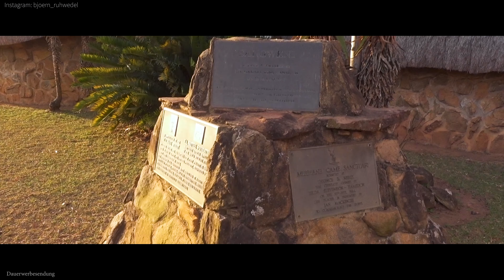Ein Reise durch Südafrika - 05 - Vom Krüger National Park nach Swasiland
In der 05. Episode verlassen wir den Krüger National Park und reisen weiter nach Swasiland. Vorher erleben wir aber noch ein richtiges Highlight auf unserer Reise.

Im September unternahm ich eine ganz besondere Reise, ich erfüllte mir einen Kindheitstraum... Ich reiste auf den Afrikanischen Kontinent um wilde Tiere zu beobachten und sagenhafte Landschaften zu bestaunen,

dabei entstanden traumhafte Eindrücke die ich nun mit Dir in dieser Videoreihe teilen möchte.

Hier kommt die Geschichte  “The South-African Explorers“ Eine Reise durch Südafrika

In September, I made a very special trip, I fulfilled a childhood dream
I traveled to the African continent to observe wild animals and watched fabulous landscapes,

I created fantastic impressions that I would like to share with you in this video series.

Here comes the story of an "South African Explorer"

Zweitkamera: Sony RX 100v

Drohnenaufnahmen: DJI Mavic Pro

Stativ: Amazon Basic Stativ

Zweitstativ: Joby Gorilla Pod 3K

Unterwassergehäuse (für die RX100-Serie)

Speicherkarten Schutzbox Tasche Schutzhülle Etui